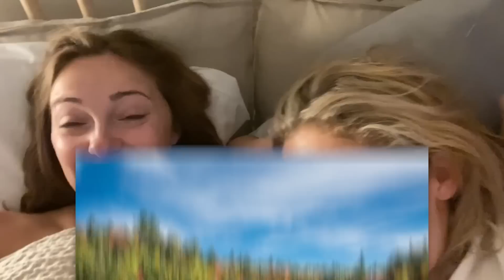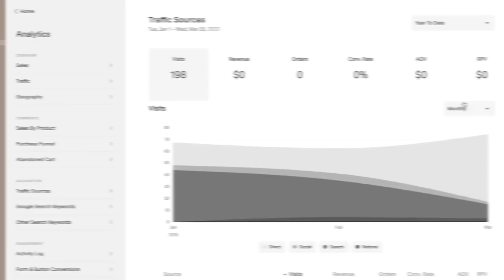WE WENT CAMPING | PAIGE AND HOLLY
About Paige and Holly:
Welcome to the vibrant world of Paige and Holly! On our channel, you’ll find a variety of entertaining content from weekly vlogs, lifestyle tips, travel vlogs, fun challenges and content catered, not just for the LGBTQ community, but, for everyone! As a loving couple, we're excited to share our experiences, advice, and tips on navigating the ups and downs of relationships. We believe in fostering healthy connections and creating a supportive environment for all couples.Make sure to subscribe and enable ALL notifications, and for instant updates, check out our social media accounts above.